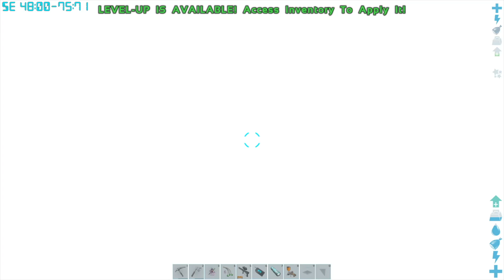Ark Pug Para Isles EP9 Abandoned Pegasus and Taming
Welcome to a brand new playthrough! This time on the brand new Crystal Isles DLC map with both Pugnacia and Parados mods! The server is kindly hosted by TBFG for Patreons. We also have a bunch of cool building mods on here, so I'm looking forward to making a huge base to house all the crazy dinos that I will be getting from these two awesome mods!